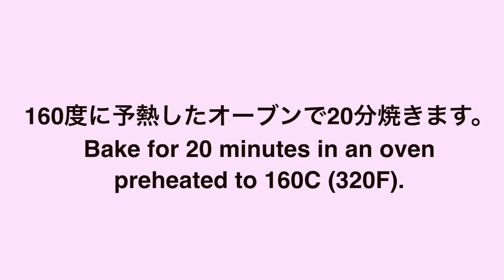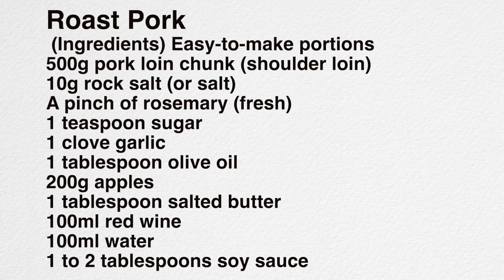（料理研究家おすすめ）柔らかくしっとり焼ける「ローストポーク」の作り方（字幕設定でご覧ください）How to Make Tender, Moist Roast Pork (Subtitle)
今回は、豚肩ロースの塊肉で作るローストポークをご紹介します。
フライパンで焼き付けてからオーブンで焼くので、旨みたっぷりでしっとりとした焼き上がりになります。
オリーブオイルを熱して、一つの面を2〜3分しっかり焼いて焼き色をつけます。
表面に焼き色がついて、肉の側面が締まって盛り上がってきたら火を止め、１６０度に予熱したオーブンで２０分焼きます。
白い肉汁が出ていることと、肉の中心を押さえたときにプリッとした弾力があれば焼き上がりです。柔らかく、ぶよぶよした感触の場合は、焼く時間を増やしてください。
オーブンから出して、アルミホイルで二重に包み、１５分以上置きます。
余熱で中心部まで加熱され、肉汁が肉の中に戻りやすくなるのでしっとり仕上がります。
フランスパンなどに、野菜と一緒に挟んでサンドイッチにするのもおすすめです。
大きな塊肉はそれだけでごちそう感が出ます。
特別な日のメニューにお役立てください。

豚ロースかたまり肉（肩ロース）500g
岩塩（または塩）10g
ローズマリー（生）少々
りんご200g
有塩バター大さじ1
赤ワイン100ml
水100ml
醤油大さじ1〜2

5種類の生地の詳しい説明と25品のパンにレシピが載っています。

電子書籍もあります↓

This time, I would like to introduce roast pork made from chunks of pork shoulder. It is roasted in a frying pan and then in the oven, so it will be rich in flavor and moist. Heat the olive oil and brown the meat by cooking one side thoroughly for 2-3 minutes. When the surface is browned and the sides of the meat have tightened and risen, turn off the heat and bake in a preheated oven at 160°C (320F) for 20 minutes. The meat is done when there is white juices and when you press on the center of the meat and it feels firm and elastic. If it feels soft and sticky, increase the baking time. Remove from the oven, wrap in a double layer of aluminum foil, and let sit for at least 15 minutes. The residual heat will heat the center of the meat and help the juices to flow back into the meat, making it moist. You can also make a sandwich with vegetables on French bread. A large chunk of meat is a feast in itself. Use it as a menu for special occasions.

Roast Pork
 (Ingredients) Easy-to-make portions
500g pork loin chunk (shoulder loin)
10g rock salt (or salt)
A pinch of rosemary (fresh)
1 teaspoon sugar
1 clove garlic
1 tablespoon olive oil
200g apples
1 tablespoon salted butter
100ml red wine
100ml water
1 to 2 tablespoons soy sauce